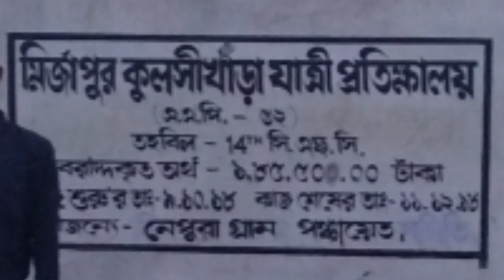মাজুরিয়া, সারেঙ্গা,বাঁকুড়া | কাঁসাই নদী প্রকৃতি পরিবেশ সুন্দর দৃশ্য /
ভালোবাসার খোঁজে | মাজুরিয়া, সারেঙ্গা,বাঁকুড়া | কাঁসাই নদী প্রকৃতি পরিবেশ সুন্দর দৃশ্য

Majuria Majuria Deuli Sarbojonin Durga Mandop
Majuria Bankura
This place location Google
Lachhipur
Lachhipur, West Bengal 722150